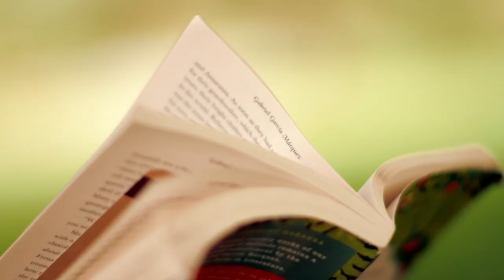Stephen Spender- Alchemy[Official Music Video]